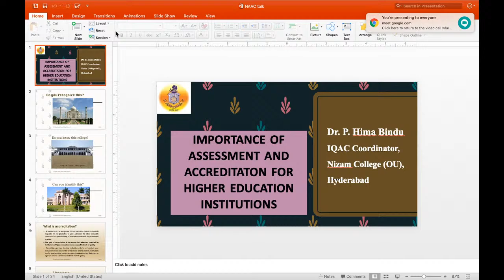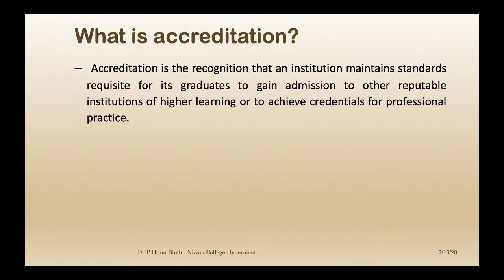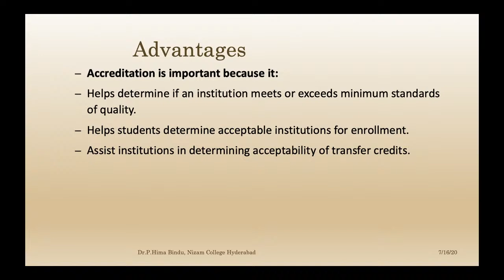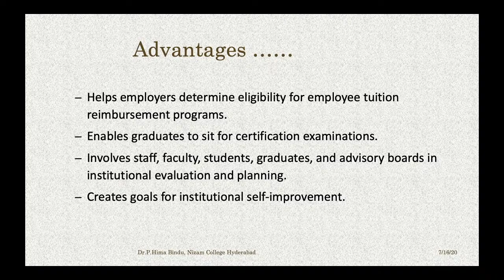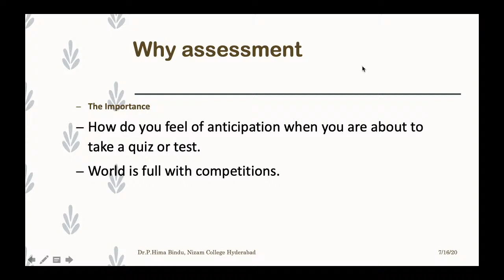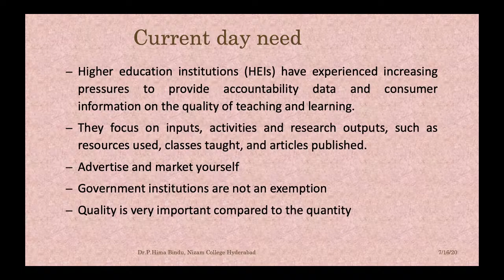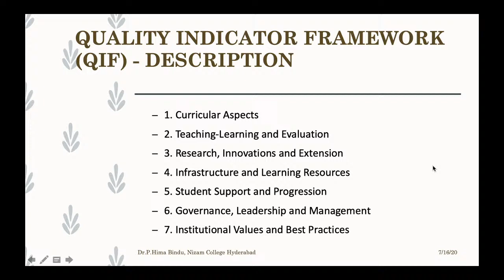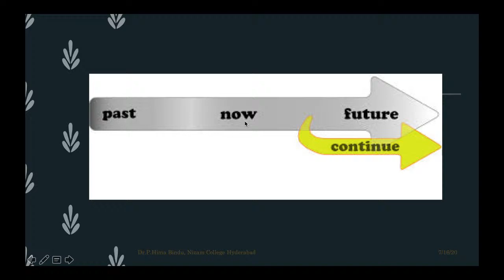Importance of Assessment and accreditation for Higher Education Institutions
For all those who are undergoing assessment for the first time